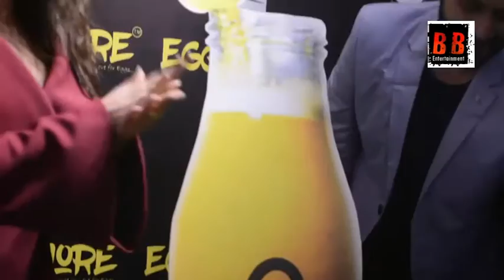Eggsplore's newest branch was launched by Anita Hassanandani Reddy